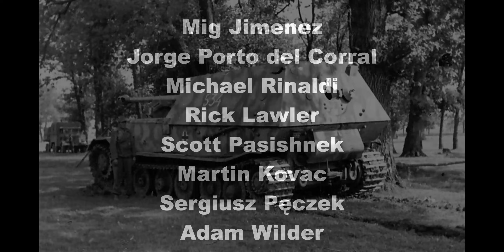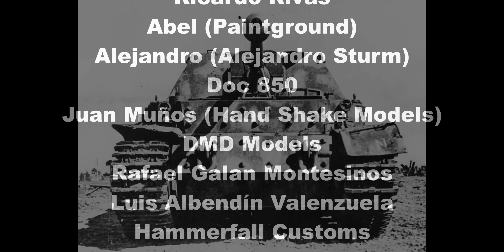Sd.Kfz. 184. Ferdinand Operation Citadel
Proceso de pintura, weathering y creación de terreno
Escala 1/35
Ferdinand Tank Destroyer  Sd.Kfz. 184.
Operación Citadel.

Consiente del problema con mi aerografo en la realización del terreno.